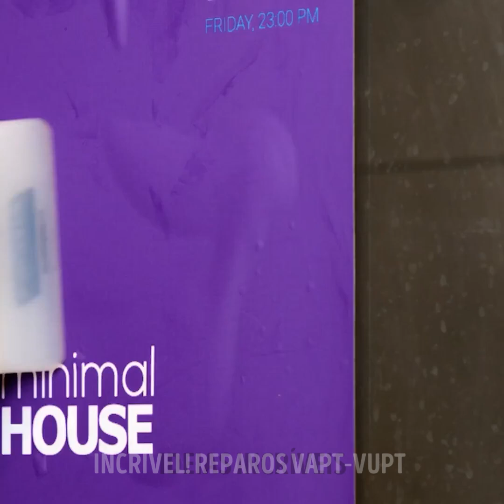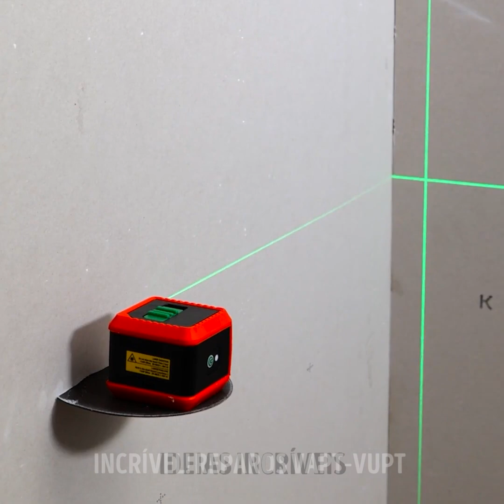Desbloqueio do potencial da ferramenta: Maneiras fáceis de otimizar seus reparos